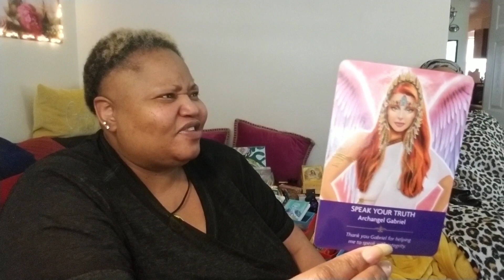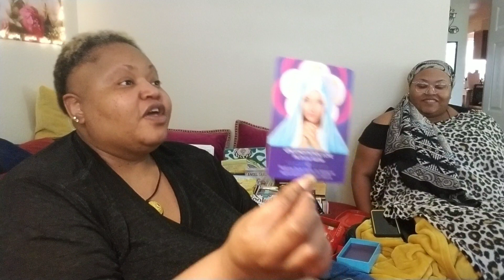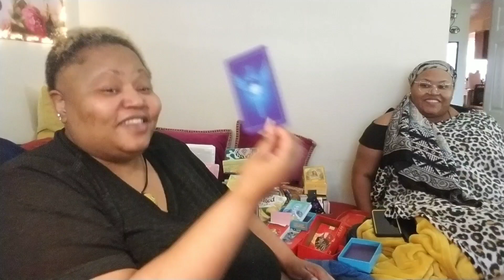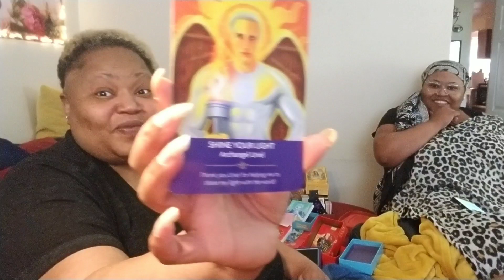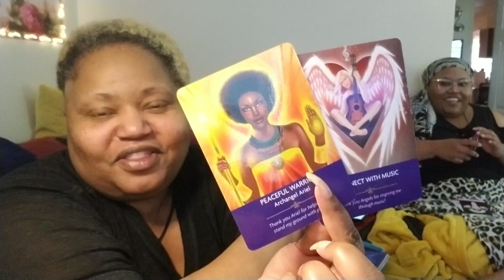DAMSEL NEEDS HER KNIGHT IN MUSICAL 🎶 SHINING ARMOR! PART 5.[P.I.C.S 07/26/2023]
I Am A Single 🌹 Mother... Sometimes I Know Best, But At All Times I Know The Most High Sun Does So I Will Keep On Keeping On
trustingod... My Baby Will Be 28 November 25th and Her Soul is Sooooo Beautiful... She Will Make Savannah and the Rest of My Grandchildren a Loving and Caring Mother. She is Going to Make that Divine Masculine That Gets My Baby... A Very Very Blessed and Never Stressed Man... She is My One and Only Golden 🌟 Child...
My D. I. V. A. A...

🌟 Divinely
🌟 Intuitive
🌟 Virtuous
🌟 Angel
🌟 Ashley

@LucySmash  👈Her Personal Channel

Her Lifecoaching Channel

Ya'll Go Support My Baby 👼 on Her You Tubes